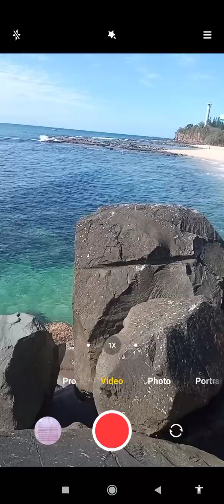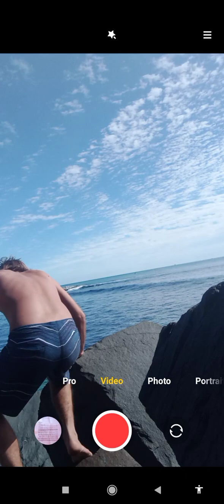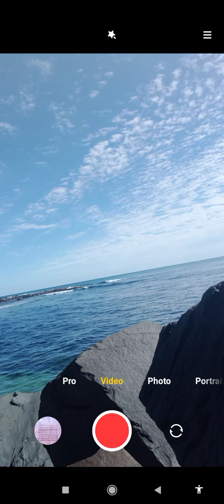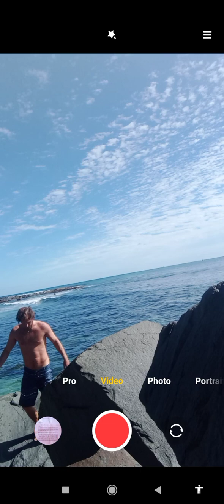SWIM WITH ME @SUNSHINE COAST AUSTRALIA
Oz paylist on this channel.